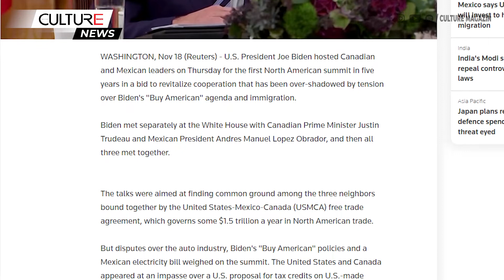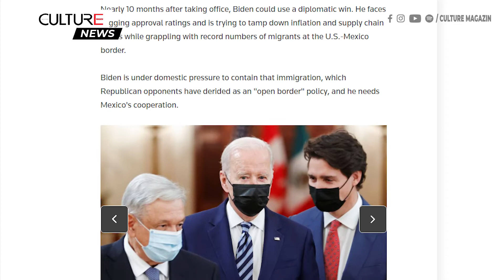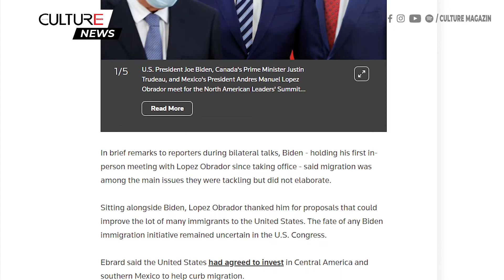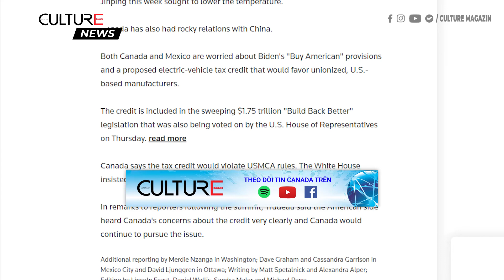TIN CANADA | TT Biden tìm kiếm điểm chung với Mexico và Canada tại hội nghị thượng đỉnh